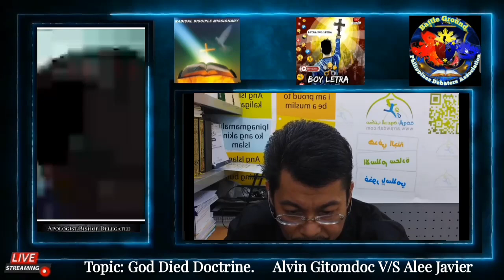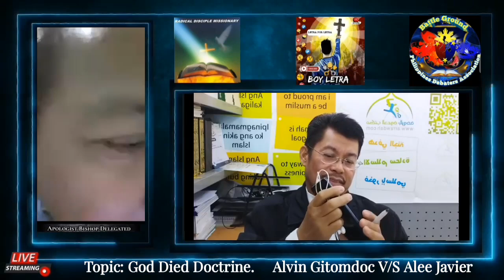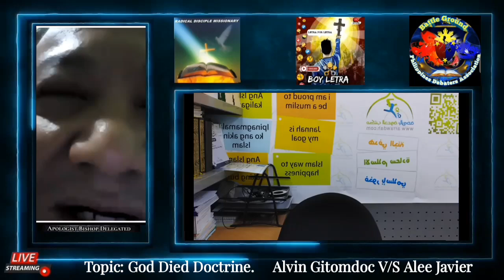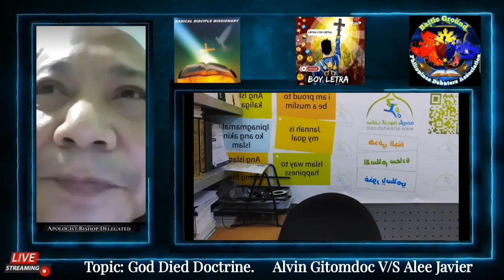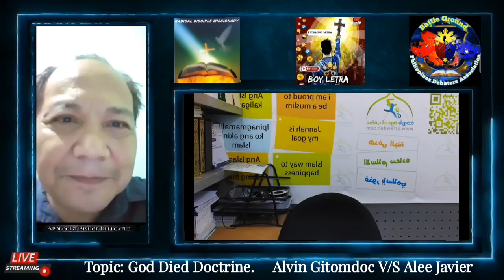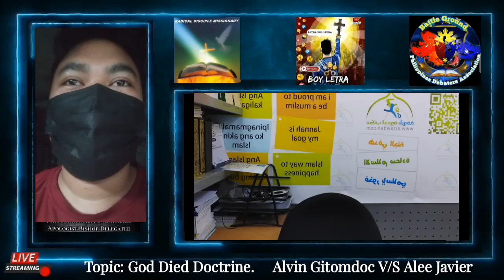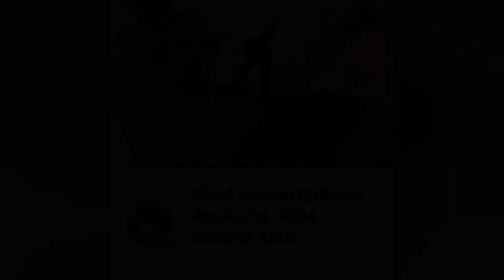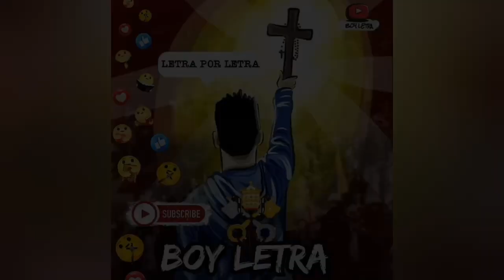DEBATE: GOD DIED DOCTRINE | ISLAM VS ROMAN CATHOLIC | ALEE JAVIER VS ALVIN GITAMONDOC